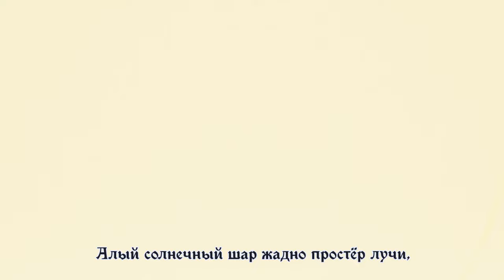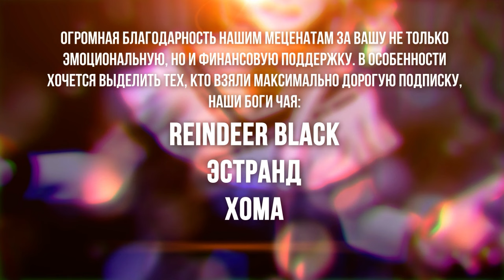[Vocaloid RUS cover] A Song for Rain (Mistynight, Deshi)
(ориг скрыт)

Art: 鈴ノ助/Suzunosuke
とさお(TSO)/Tosao

Reindeer Black, Эстранд, Хома (надеемся список будет пополняться)